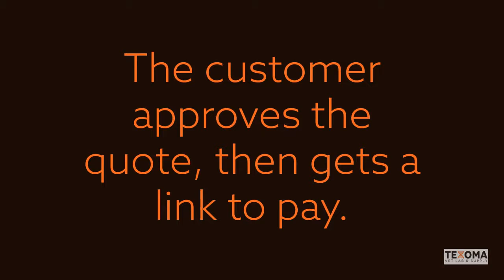Save money on flea, tick and fly medications with Texoma!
Flea, tick and fly season is around the corner.  Are you ready?

Here at Texoma Vet Supply we can use our suppliers to help you get the deepest savings possible.  It's just that simple.

No fancy store fronts,
no fancy marketing,
no additional costs to the buyer.

Deep savings directly to you.

You already know what you use, so let us help you get the best deals possible.
FREE delivery to a show or swing by our Ardmore, OK location and pick it up.
If you'd rather have your items shipped we can help find the best options for you.

Saving you money is our passion!

Texoma Vet Supply is here to help you!

We can't possibly list the entire catalogue of items we can source.  So to help you streamline the process we just ask that you send us your list and let us quote you a price.  We aim to earn your business!